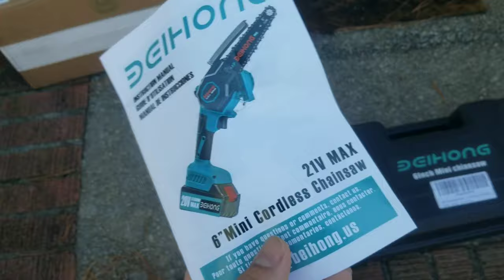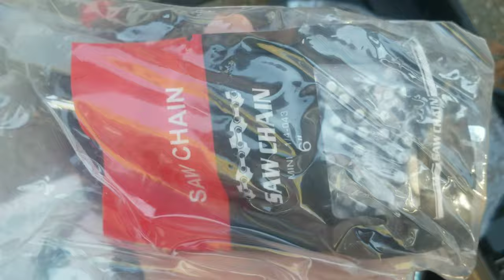Cómo cortar TROZOS de LEÑA con MOTOSIERRA ♻️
👋 ¡Bienvenido al canal "El Pequeño Oasis"! En este video aprederas a Cómo cortar TROZOS de LEÑA con MOTOSIERRA ♻️. En este canal Aprenderás consejos de jardinería para mantener tu jardín saludable, así como también consejos para plantas, árboles y todo lo relacionado con el mantenimiento de un hogar.

Explicamos los pasos a seguir para conseguir
Cómo cortar TROZOS de LEÑA con MOTOSIERRA en INVIERNO tu mismo en CASA rápido y fácilmente, recomendando varias formas de cómo lograrlo y optenerlo usando muchos recursos que tengamos a nuestro alcalze gratis, asi como tanbien muchos secretos y técnicas para obtener resultados óptimos.

El proceso comienza con la identificación de la necesidad de Cómo partir, CORTAR o Rajar LEÑA con una motosierra fácil y rápido con los diferentes tipos de cosas que se pueden usar. A continuación, el video explica la forma correcta para poder cortar TROZOS de LEÑA con MOTOSIERRA en CASA fácil y sencillo.

Por último, se explica Cómo partir, CORTAR o Rajar LEÑA con una MOTOSIERRA en INVIERNO y cómo usar el aserrín para el jardín o huerto o prender el fuego de una manera FÁCIL y sencilla también como seguir los pasos, las mejores prácticas a seguir y cómo prevenir las malas formas de Cómo cortar TROZOS de LEÑA con MOTOSIERRA en el hogar uno mismo. Este video es una excelente guía para aquellos que deseen aprender a Cómo cortar TROZOS de LEÑA con MOTOSIERRA ♻️.

🛑Recuerda quedarte HASTA el FINAL para más vídeos de Leña.

ESTOS SON LOS PRODUCTOS QUE USO.!
*MOTOSIERRITA DE MANO
*MOTOSIERRA
* CORTADORA de césped
*GALLINERO DE MADERA
* TALADRO/ drill
* PISTOLA DE CLAVOS / Nailer
*CLAVOS / Nails
*BOLSA de TRABAJO / Tool bag

00:00 Introducción
01:10 leña en invierno
02:20 Cómo cortar TROZOS de LEÑA con MOTOSIERRA ♻️
03:30 cómo picar leña
00:40 cómo cortar madera
05:45 cómo rajar leña
00:47 cómo preparo mi leña
07:20 suscríbete!